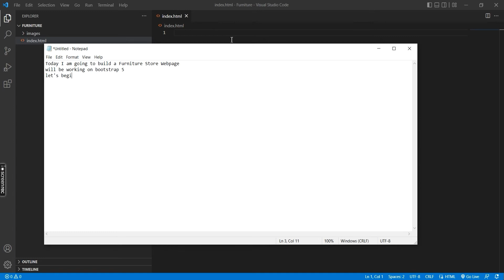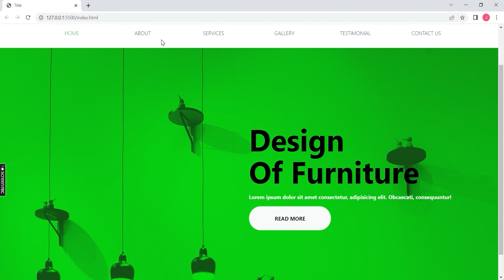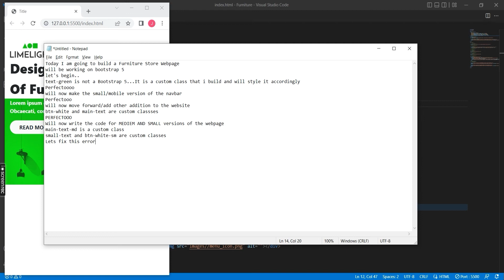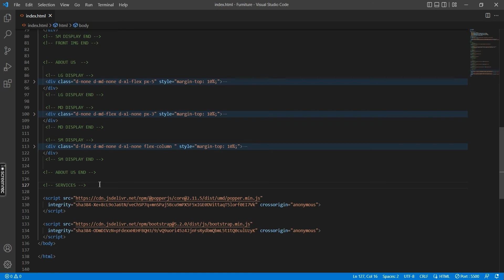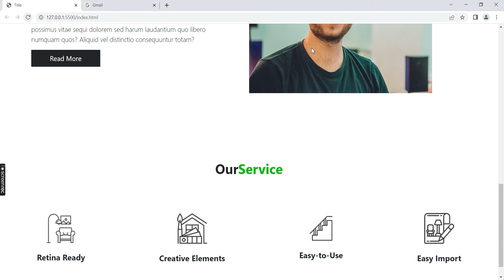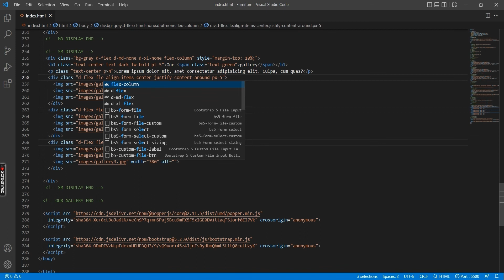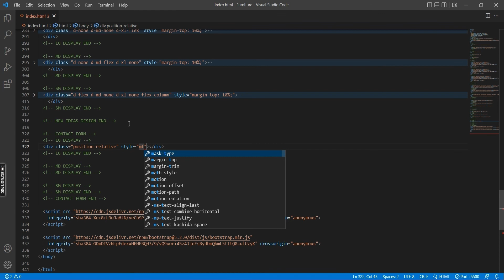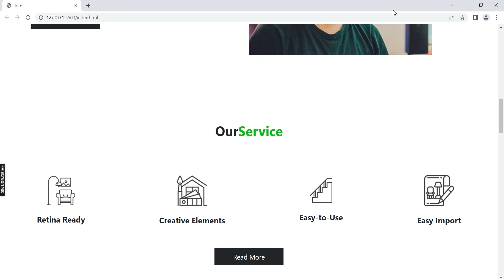Create Responsive FURNITURE STORE in Bootstrap 5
I created a furniture store website on Bootstrap 5